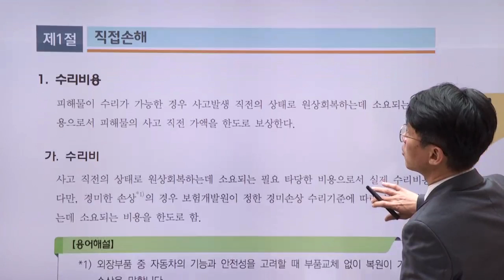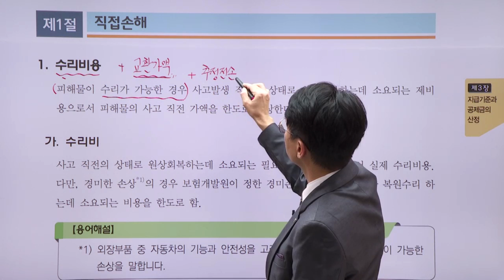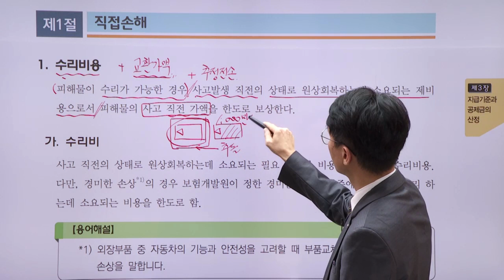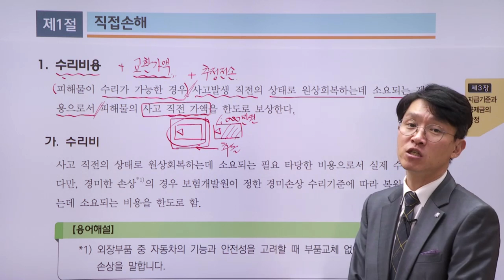대물(적재물) - 수리비 지급기준